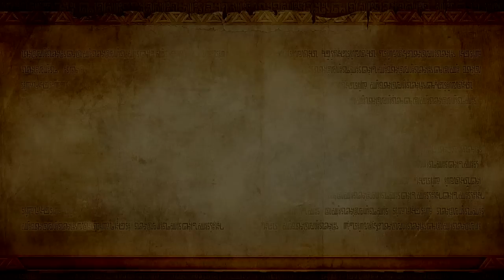Hyrule Warriors - Cap.10 Una ambición secreta